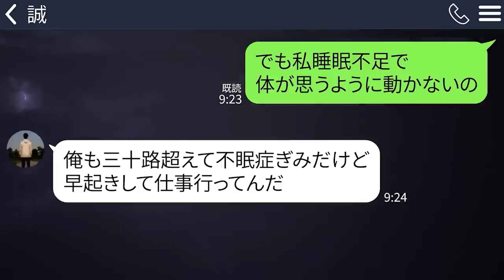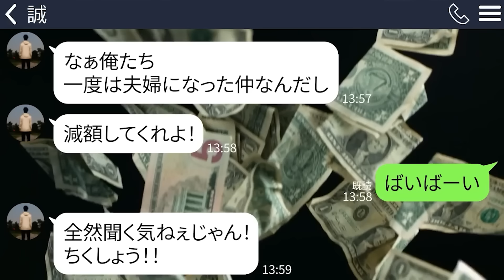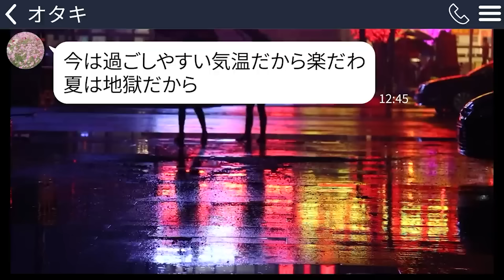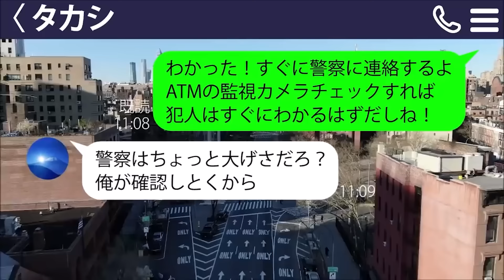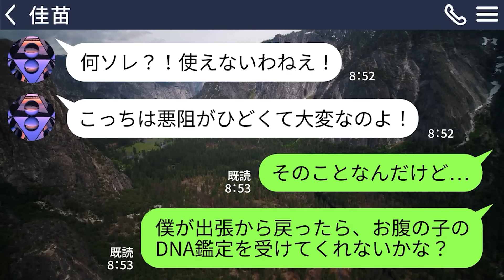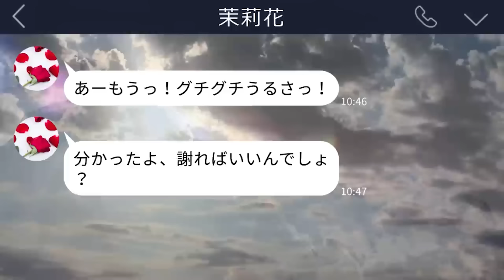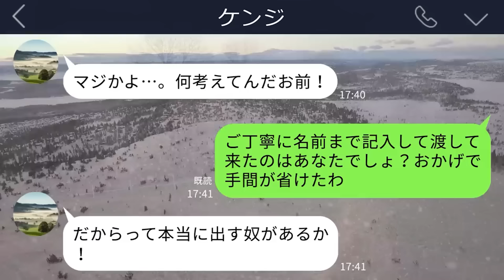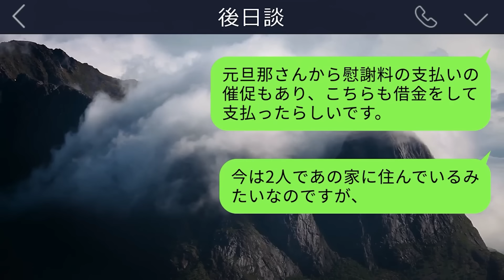【LINE】3時間睡眠で仕事をして、義実家に毎月30万円仕送りをしている私。夫&姑「まだ働けるだろw」→そのまま働き続けた私は最悪の結果に…【総集編】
0:00【LINE】3時間睡眠で仕事をして、義実家に毎月30万円仕送りをしている私。夫&姑「まだ働けるだろw」→そのまま働き続けた私は最悪の結果に…

24:53【LINE】嫁イビリ義母からLINE「バツのついた嫁は認めないわ！」…離婚させようと妨害してくるのである人の力を借りたら大人しくなったｗ【オタキさん】【穂波さん】【コラボ】

47:39【LINE】仕事で産婦人科に行くと妊娠中の嫁が元カレと一緒にいた…状況を察して俺は徹底的に復讐の準備をすることにした

1:01:19【LINE】優しい婚約者を舐めて通帳を取り上げた彼氏「逆らうなら結婚しない！」→マウント取って調子に乗る男に彼女が自分の職業を伝えた結果立場が綺麗に逆転ｗ

1:17:21【LINE】浮気相手と会うため臨月の私を5時間もトイレに閉じ込めた旦那｢そこなら漏らせるだろｗ｣→そのまま破水してしまい、最悪の結末へ…

1:29:37【LINE】結婚式翌日、嫁の家族全員仕事を辞めてきた。義母「高給取りの婿でよかったわｗ」→DQN一家が新居に引っ越してきたので、まだ身内じゃないことを告げると…ｗ

1:42:46【LINE】私の1000万の貯金を妹の借金返済に充てた夫｢貯金は共有財産だろ！嫌なら離婚な｣→速攻で離婚して徹底的に抗戦することにしたら…

1:55:30【LINE】3年前に私の旦那を奪って消えた妹｢別れたから帰る！子供の世話よろしく！｣→親に頼る気満々で出戻り宣言してきたが…

2:07:43【LINE】ガンのステージ4の母の治療費を出すと夫｢無駄金使わずさっさと逝かせて保険金貰え！逆らうなら離婚！｣→即離婚届を提出してやった結果

2:21:51【LINE】浮気で離婚された義姉をうちに住ませる夫｢俺がローン払ってる家だから逆らうな｣→でも実際にローンを払っているのは…